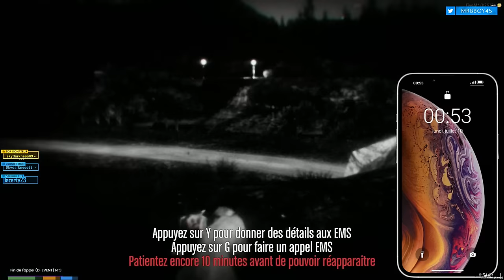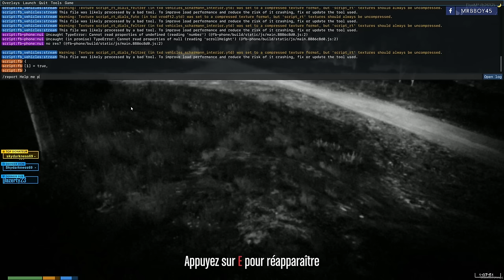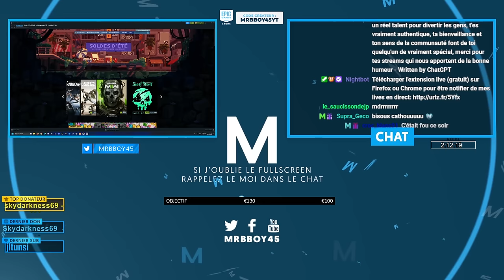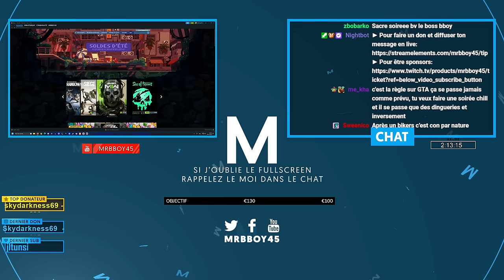La Famille Pichon | Mort par un Cougar ? | Episode 43